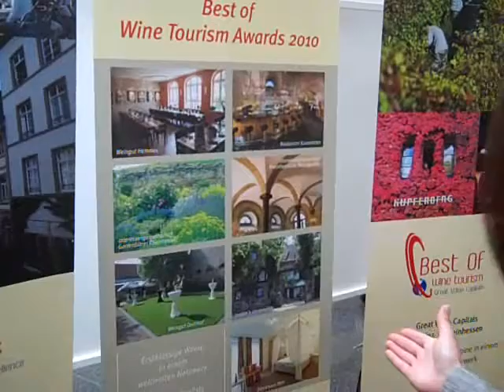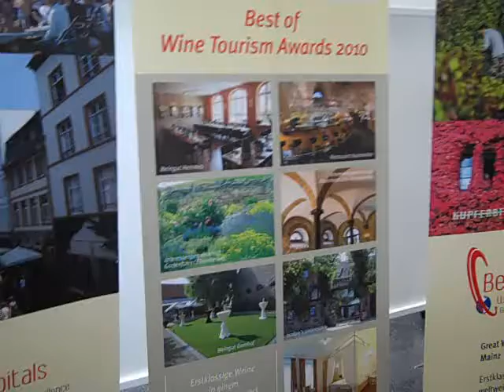No Australian city in top wine capitals